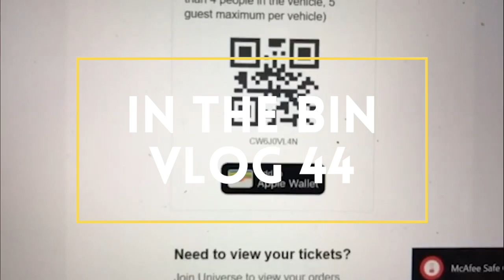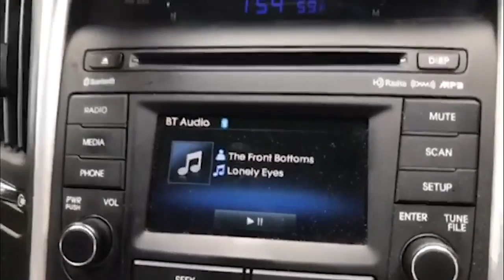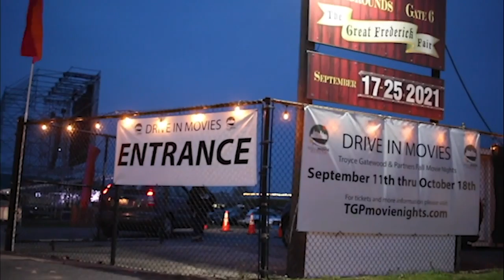Music Time [Covering a Concert in a Pandemic]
NewsBIN's Borja Rebaza takes us with us filming his project on concert venues during the time of Covid. This behind-the-scenes vlog is part of the Broadcast Innovation Class at the University of Maryland, Philip Merrill College of Journalism. Each week a different student will take the camera and show you what we're working on, what's going on around campus and talk about journalism.